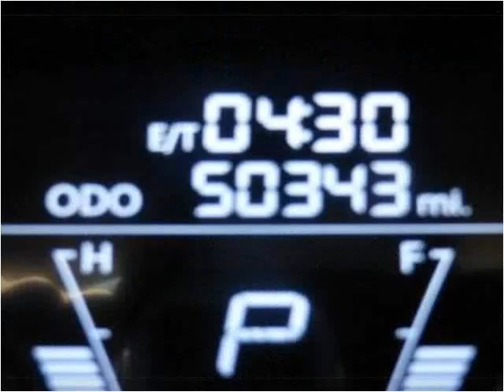2012 Hyundai Elantra Used Cars Teterboro NJ